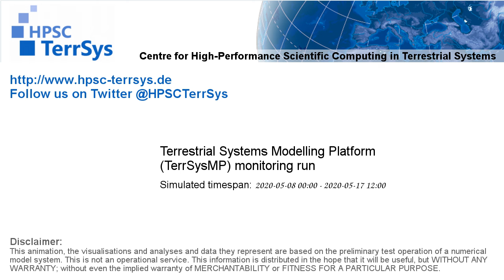TerrSysMP monitoring run 2020-05-08 - water column storage change - NRW (228h)